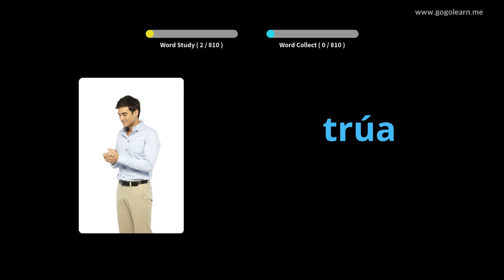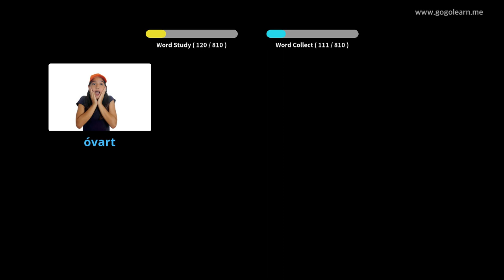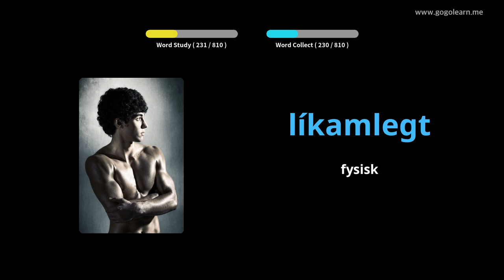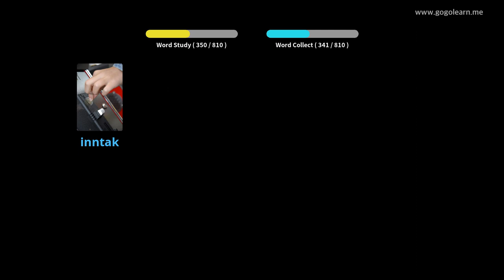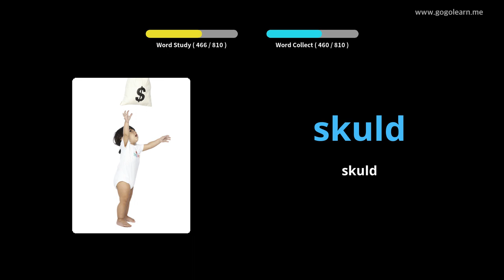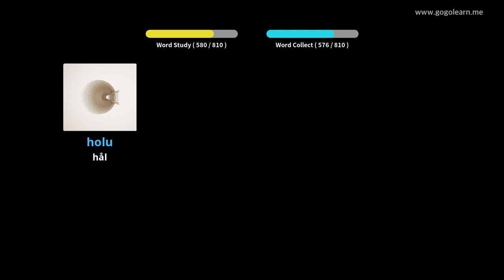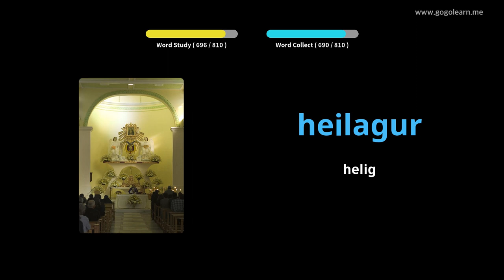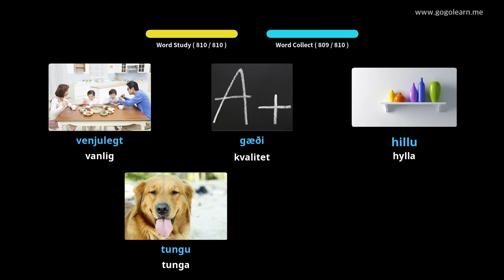Lär Dig Isländsk Genom Bilder |Isländsk Ordförråd Lyssnar Medan Du Sover | Golearn